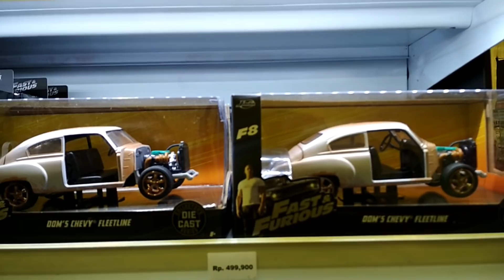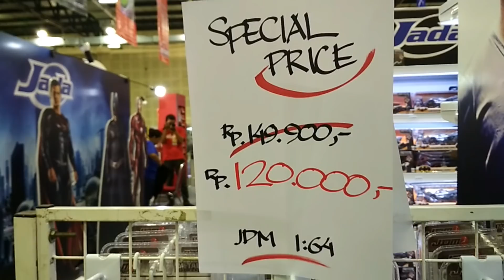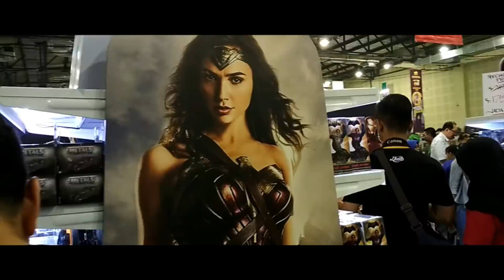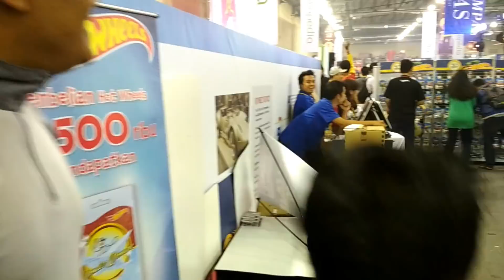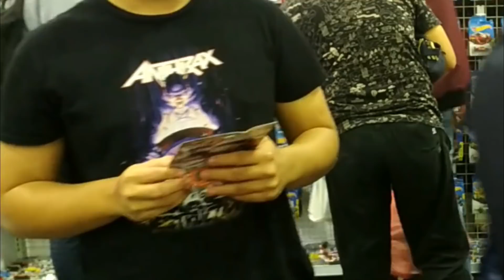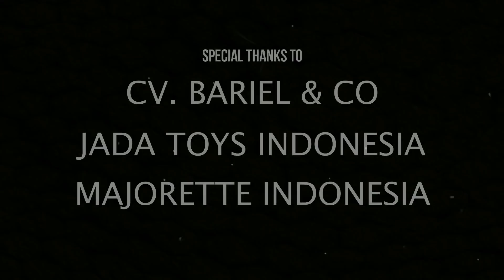HUNTING DI JAKARTA TOYS & COMICS FAIR 2018 - MAJORETTE, JADATOYS, HOTWHEELS, ACTION FIGURE, LEGO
Halo Omer, kali ini di hari kedua Jakarta Toys & Comics 2018.

Akirnya bisa hadir juga di Balai Kartini lagi.
Di hari kedua ini tidak ada lagi insiden jatohnya stand.

Hari kedua pengunjung makin banyak..

Di Jakarta Toys & Comics Fair 2018 ini ada banyak sekali pelapak Action Figure, ya bisa di bilang event ini surganya pecinta Action Figure, Comics, and Cosplayer.

Tapi ada juga beberapa lapak yang sedia diecast, seperti Majorette, Jada Toys, Hot Wheels, Tomica dan merk lainnya.

Bagaimana keseruan dari Jakarta Toys & Comics Fair 2018 ini? Simak video ini sampai akhir ya Omers...

Tonton juga video lainnya:
- Hari pertama Jakarta Toys & Comics Fair 2018

Special thanks to:
CV. BARIEL & CO
Distributor Resmi dari Jada Toys Indonesia & Majorette Indonesia

Bisikin dong..